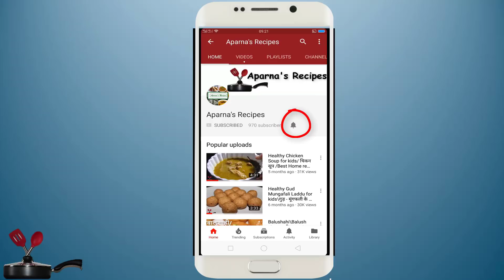Quick Bread Pakoda | Easy Snacks Recipe | Bread bhaji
Hi Friends,
Here is easy and quick snacks recipe Bread Pakoda.
Ingredients:

1/2 cup besan
2 tbsp rice flour
1/4 tsp haldi powder
1/2 tsp red chilli powder
1/4 tsp ajwain
grated ginger 1/4 tsp
less than pinch of soda
1/2 cup water + 2 tbsp if required
coriander leaves